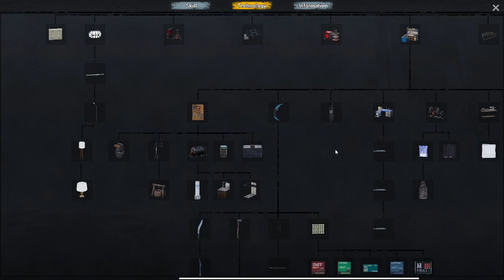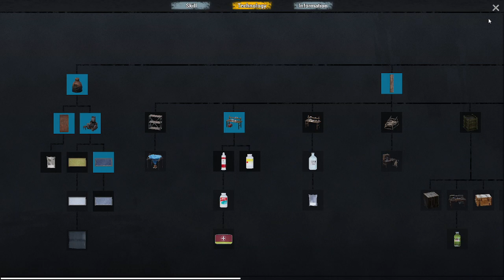NO ONE SURVIVES PART 1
Play no one survives with The Relaxed Gamer